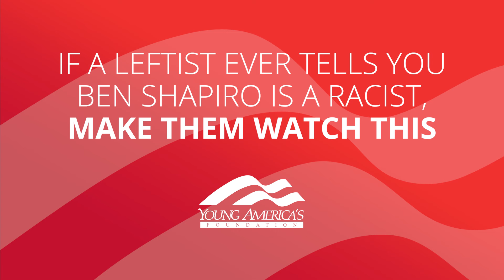If a leftist ever tells you Ben Shapiro is a racist, make them watch THIS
"I don’t think brown people or black people are any less capable of becoming American than white people."